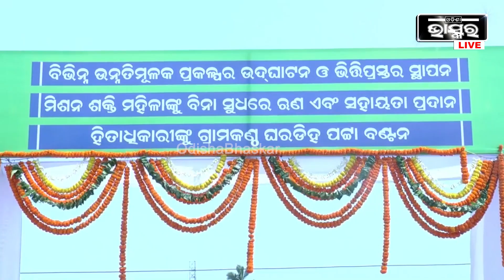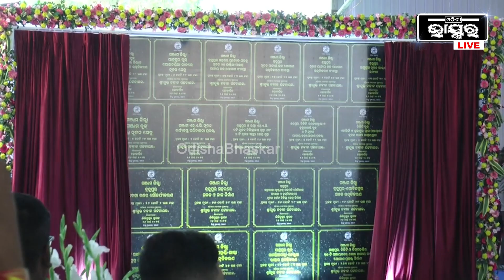ବିରୋଧୀ ମାନେ ଆସି ନିଜ ଆଖି ଆଗରେ ଦେଖନ୍ତୁ ,ମାନ୍ୟବର ମୁଖ୍ୟମନ୍ତ୍ରୀଙ୍କ ଲୋକପ୍ରିୟତା